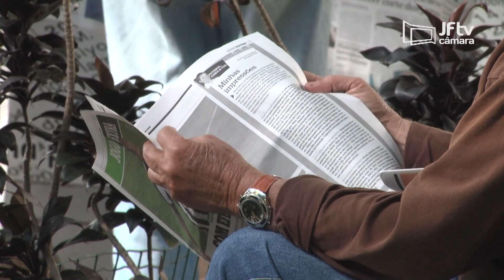Juiz de Fora completa 167 anos e ainda mantém o charme da Princesinha de Minas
A cidade de personalidades políticas e culturais,  também foi a escolhida por Marias e Josés, que se orgulham e falam dos sentimentos e lembranças que têm de JF.